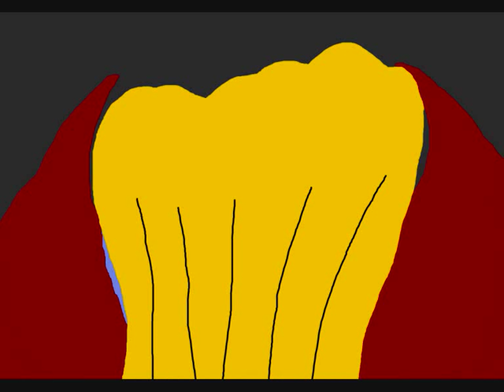Octopussy Gunbarrel - Animated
Octopussy came out in 1983. It's about James Bond investigating a man who had a desire for a Faberge egg. Starring Roger Moore, Maud Adams and Louis Jourdan. Trivia: Maud Adams also starred in The Man With The Golden Gun.